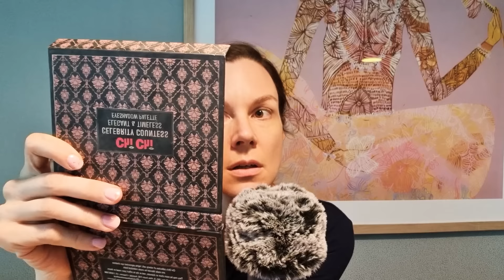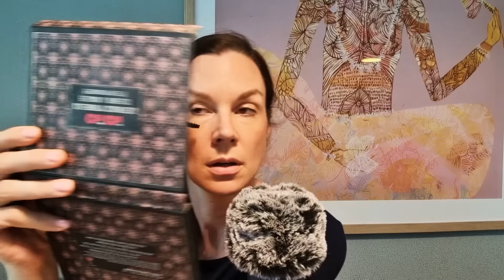ASMR SUOMI / GRWM, meikkailua ja höpöä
Meikkaillaan ja kuiskaillaan samalla. Luvassa kuulumisia ja ajatuksia.